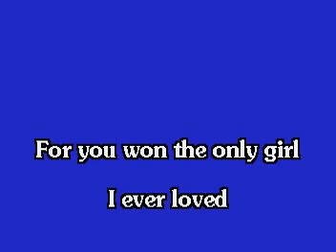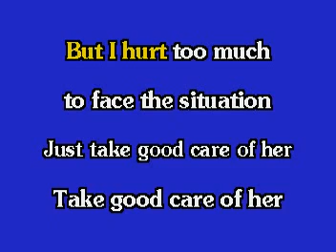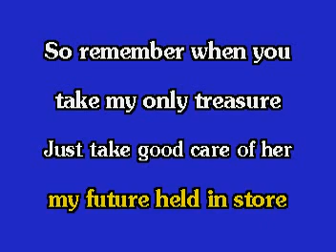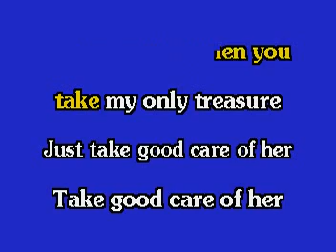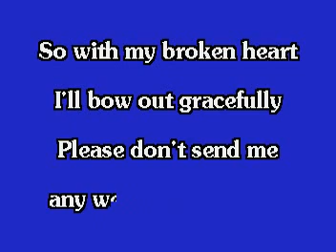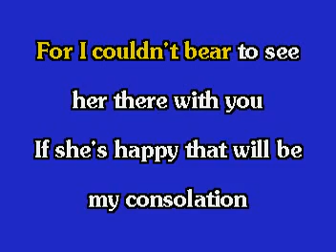ELVIS KARAOKE TAKE GOOD CARE OF HER